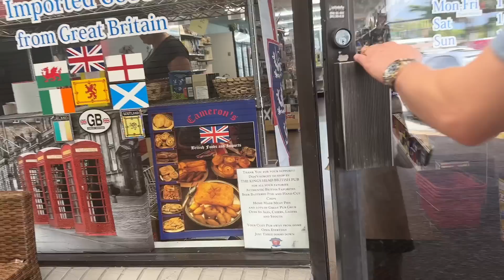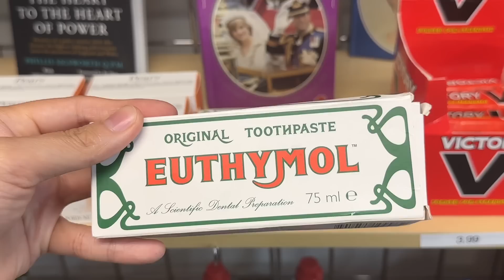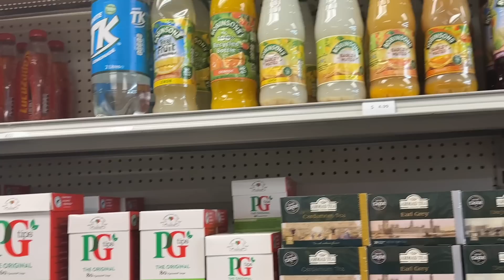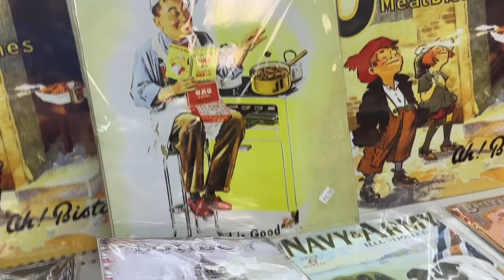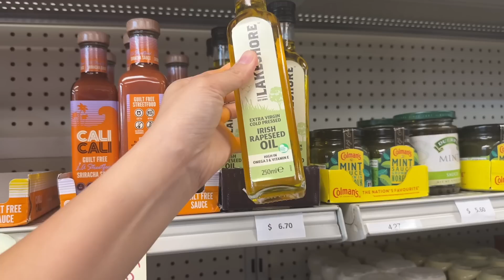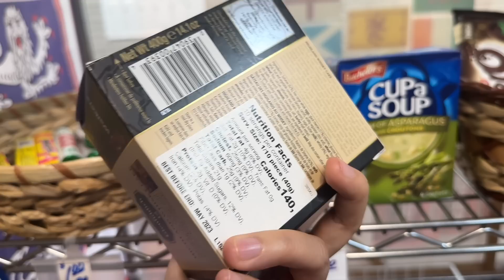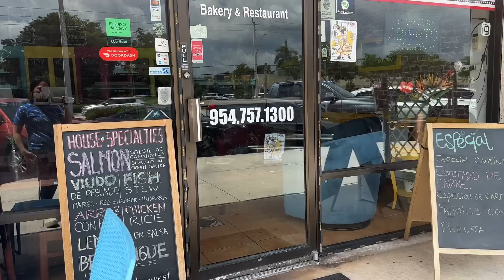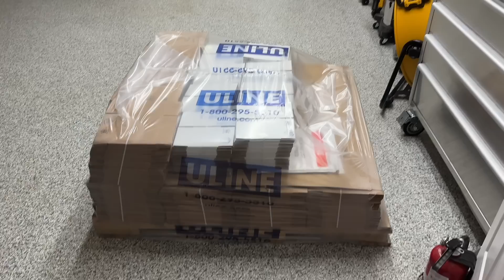Vlog 2114 ll ĐI CHỢ BÁN ĐỒ NƯỚC ANH- TIN VUI CỦA GIA ĐÌNH- NGÀY 9 Tháng 6 vào lúc 20h tối